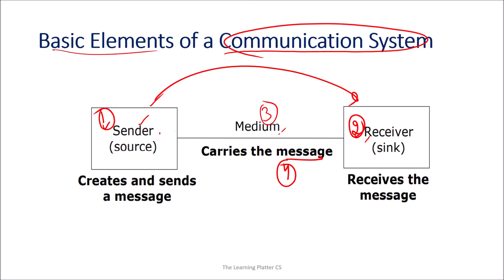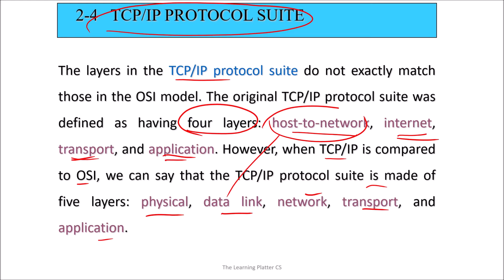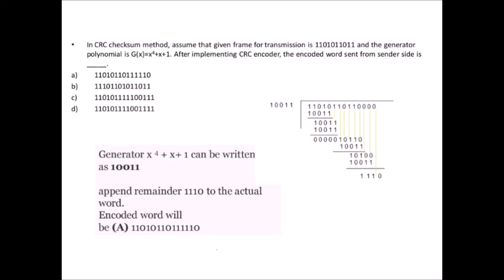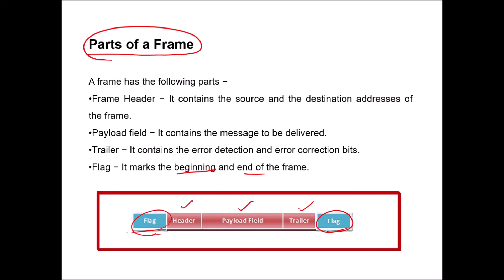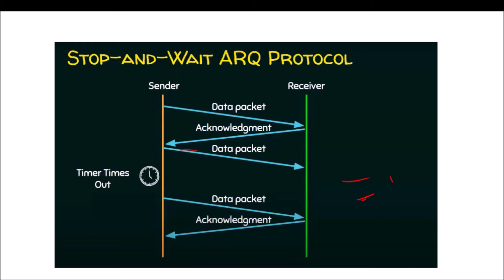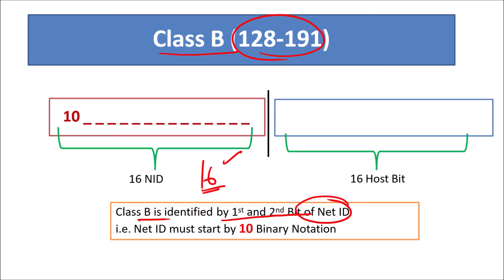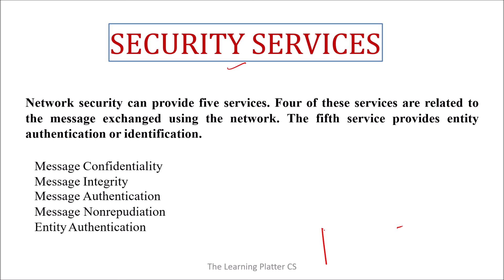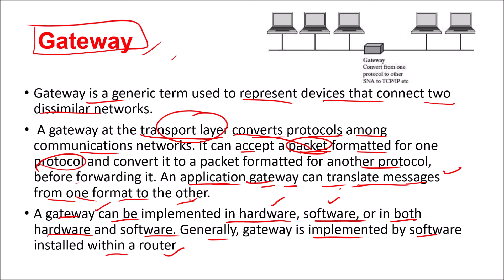Complete Networking in Just 5 Hours | OSI Model Vs. TCP/IP Model | Functions of Layers of OSI Model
All important concepts of Networking with MCQs have been covered in the video.